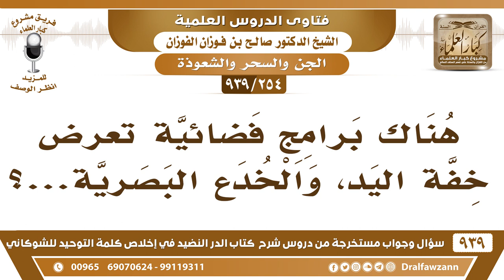[254 -939] هناك برامج فضائية تعرض خفة اليد، والخدع البصرية...! - الشيخ صالح الفوزان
-[254 -939] السؤال: هناك برامج فضائية تعرض خفة اليد، والخدع البصرية...؟
الجواب: هم يعلمونكم كل شر، وهذا ميراثهم ولكن احذروهم أنتم وحذروا منهم.
للاشتراك في قناة الشيخ صالح الفوزان

للاستفسار والإقتراحات والدعم
رئيس الفريق
لمشروع كبار العلماء